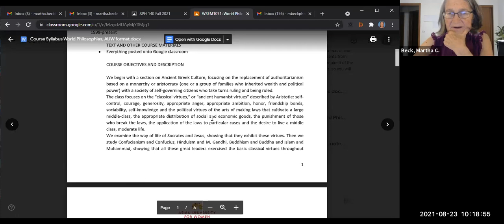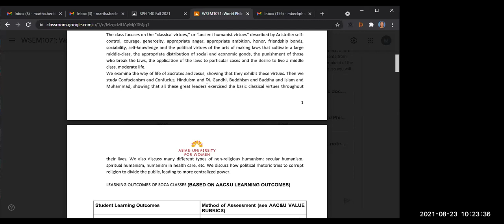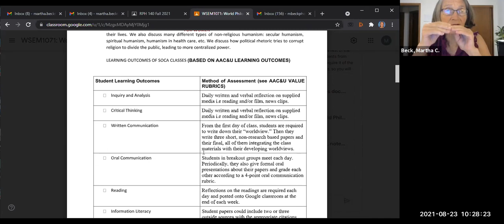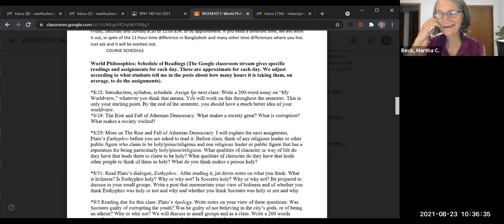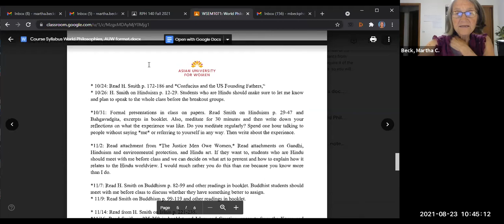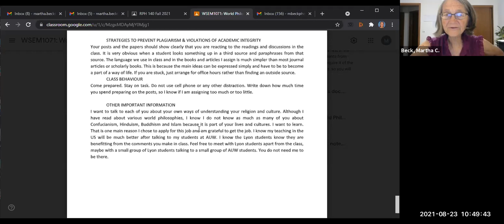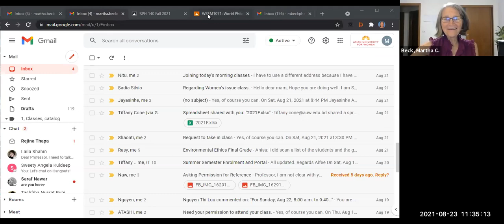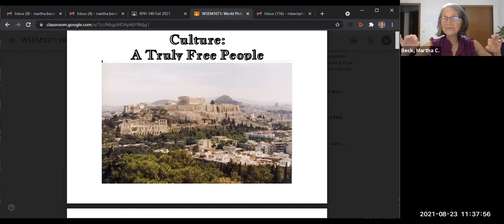World Philosophies, Class #1 (joint) Aug.22/23, Introductions, etc.